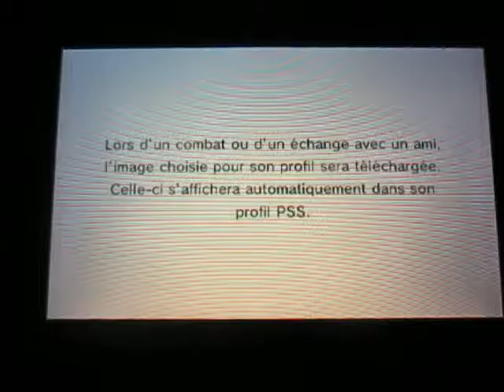Let's Play Pokemon Y - Online Battle - Episode 1: Axel vs Lucario (First experience)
Première expérience à vie d'un Combat Pokémon en ligne. Fini par la marque de 4-1 en faveur d'Axel. La chose que je déteste le plus est de me faire endormir. Le reste me dérange peu, mais je pense que personne aimerait se faire endormir au début d'un match.

Le seul côté positif, comme pour SSB for Nintendo 3Ds à 1 contre 1, je donne un K.O. Cela signifie peu pour vous, mais pour moi c'est quelque chose sur lequel que je peux me baser pour mes prochains duels.

Note : J'ai toujours dit que je cherchais des joueurs amicaux pour mes combats. Sans stress et que chacun aille une chance de vaincre l'autre. Un match équitable quoi. ^^